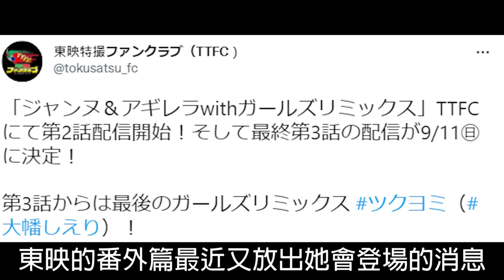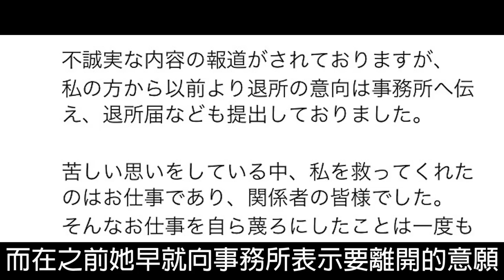社群帳號全部關閉！遭事務所抹黑開除！假面騎士女星近期發生了什麼事？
關於最近月讀演員大幡しえり和アギレラ演員淺倉唯